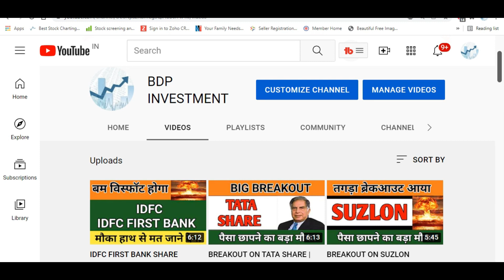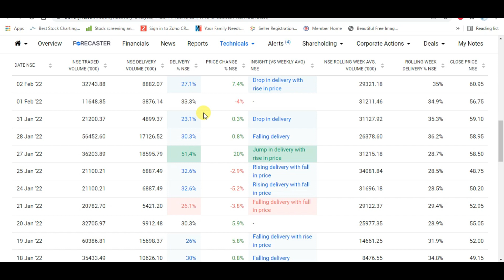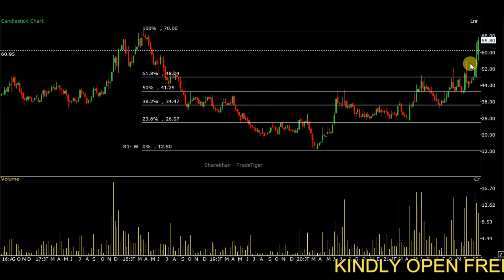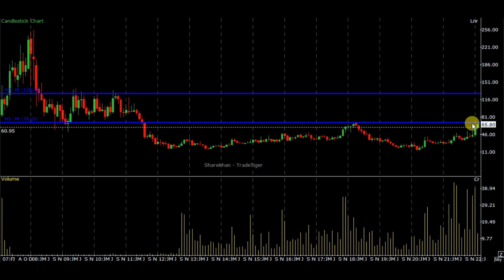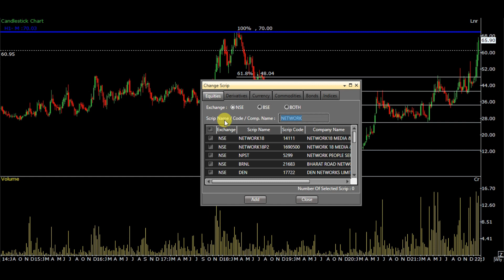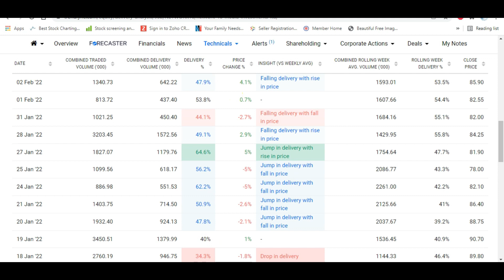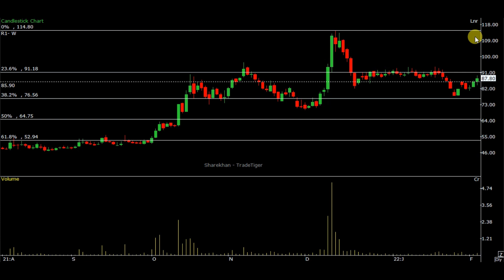TV 18 BROADCAST SHARE PRICE TARGET LATEST NEWS | NETWORK 18 SHARE PRICE LATEST NEWS